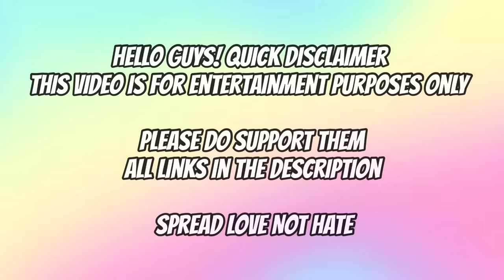mukbangers Satisfying BLACK BEAN NOODLES 👀🙀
-transitions
-stickers
-thumbnails